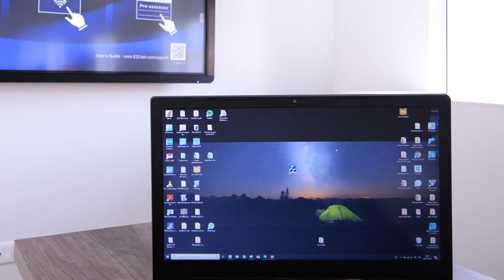Comment faire du mirroring sans logiciel avec la clé Wi-fi miroir 4K EZCast Pro ?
Découvrez cet accessoire pour écran interactif de la marque EZCast pour faire du screen mirroring et du BYOD

# La clé wifi miroir EZCast 4K, c'est quoi ?

Il s'agit d'un outil collaboratif conçu par la marque du même nom. Elle a été pensée pour fonctionner avec les solutions interactives, notamment l'écran tactile Android. La clé miroir se branche sur un de ses nombreux ports HDMI. Elle génère ensuite un réseau internet auquel vient se greffer les autres supports. Leurs contenus sont alors projetés par mirroring sur la dalle tactile. Vous pouvez alors collaborer avec un écran interactif et à plusieurs.

# Un accessoire pour écran interactif qui facilite le BYOD avec le screen mirroring

La clé Wi-Fi miroir fonctionne avec tous les systèmes d'exploitation. En termes de sécurité, son protocole sécurisé assure la protection de vos données et dossiers sensibles. Ainsi vous pouvez sans crainte ramener votre matériel personnel et l'utiliser avec l'écran interactif tactile.

# Allez encore plus vite avec la clé miroir, un écran interactif et le système d'exploitation Windows 10

Comme vous le monte cette vidéo, en utilisant le système d'exploitation Windows 10, vous n'avez même plus besoin d'installer un driver pour faire du screen mirroring. Votre écran se connecte au wifi en un instant et vous pouvez commencer le travail collaboratif encore plus vite.